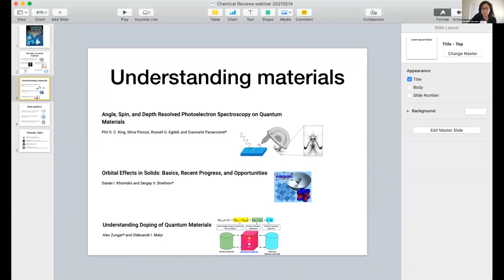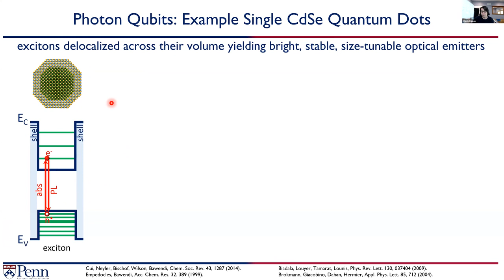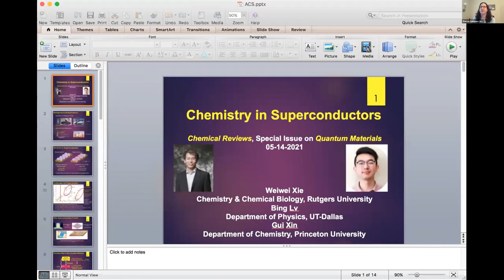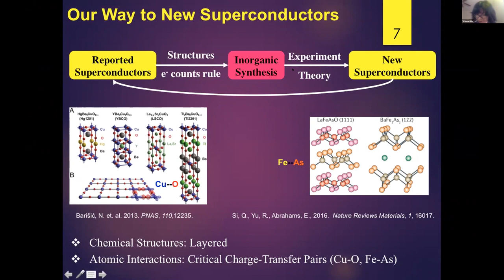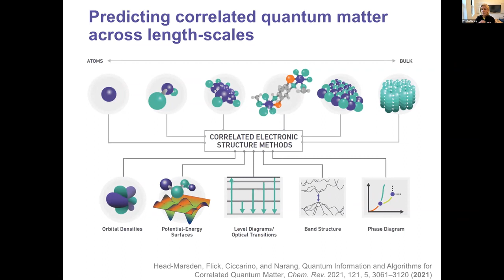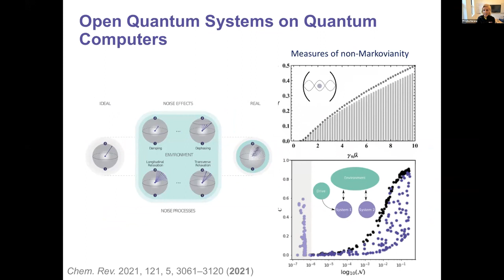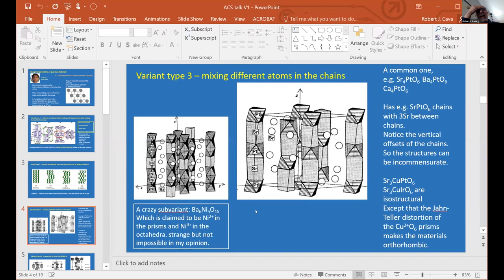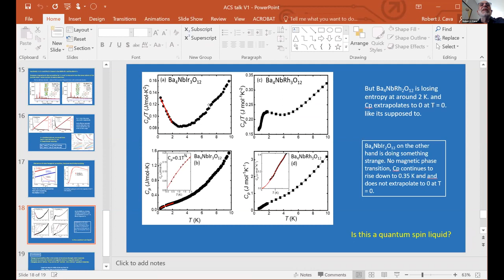Chemical Reviews Thematic Talk Series: Quantum Materials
This Chemical Reviews Webinar features Robert J. Cava, Princeton University, Cherie Kagan, University of Pennsylvania, Weiwei Xie, Rutgers University and Prineha Narang, Harvard University.